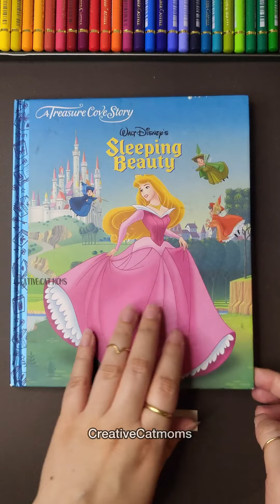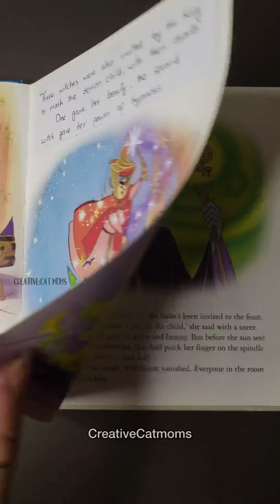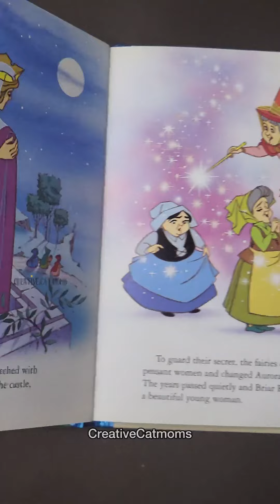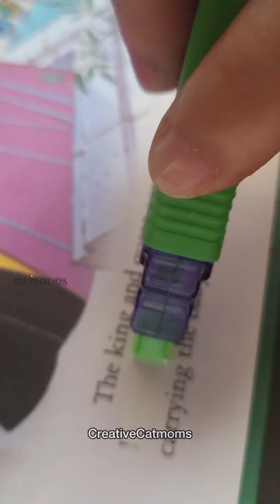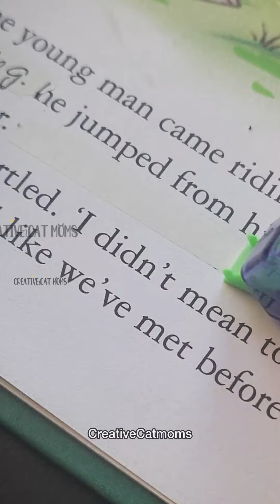Twisted Disney🤫The SLEEPING DEMON Full Book Pt.1!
STORY TIME!!
Most awaited @Disney story Sleeping Demon is here!!

Me and my sister🥰 worked so hard on this for you guys! let us know what you guys think. 💜💜

YOU WANT SLEEPING DEMON PART 2??